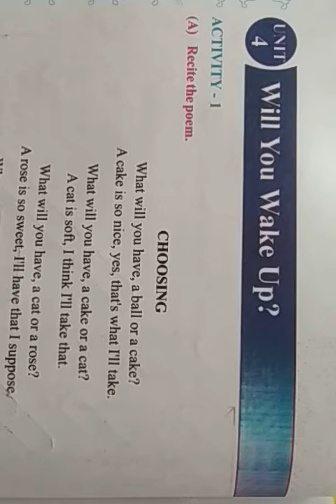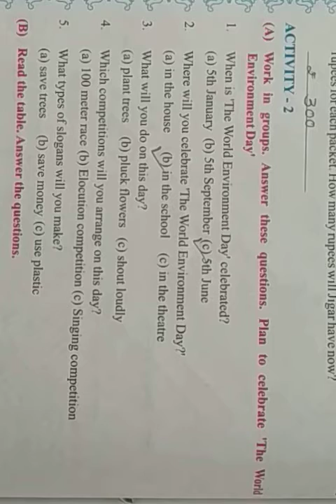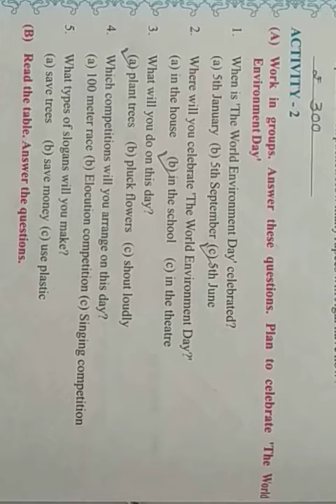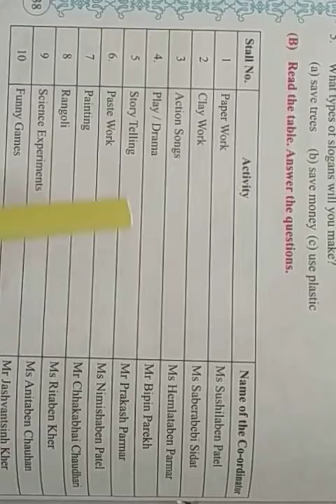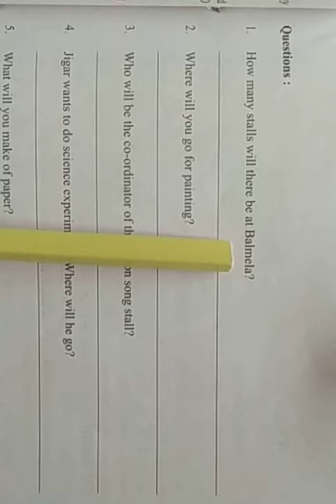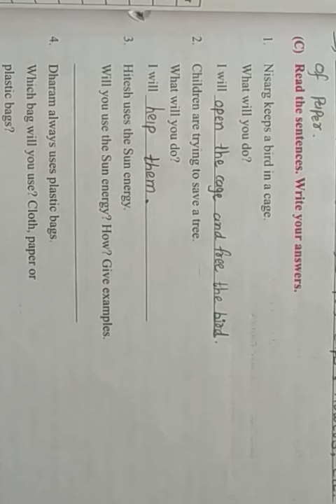Std 6, Eng Sem 2, Unit 4, Will You Wake Up , Activit 2A,B C,